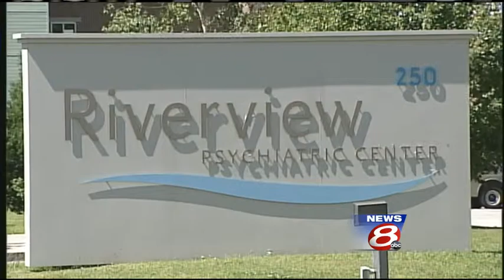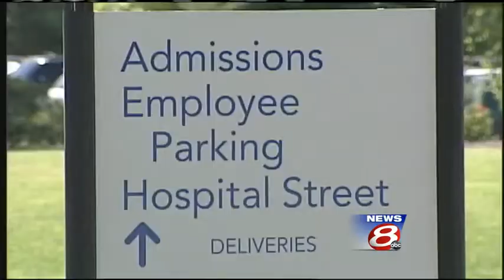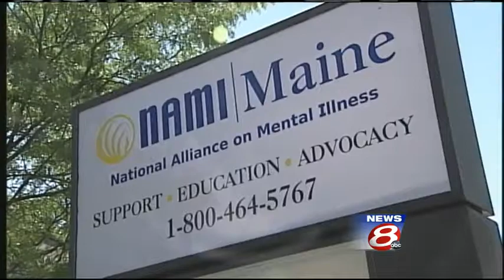State working on plan for Riverview hospital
The state has one week to come up with a corrective plan for its troubled Riverview Psychiatric Center. WMTW News 8's Jim Keithley reports.